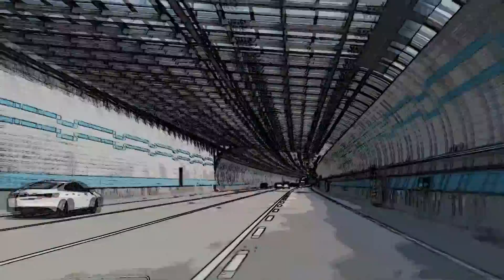Lonely Produced by DJ Shy (Love Island)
Lonely by  DJ Shy , Produced by DJ Shy (20201008)

Video by DJ Shy

Copyright ⓒ DJ Shy (Love Island Records)